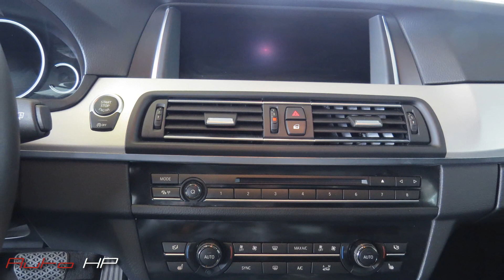2015 Bmw 530d xDrive Touring M Sport Package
Here you will find each variation of the newest and classic Automobile models.  YouTube's collection of automotive variety!  Today we will point and take a review to the new Version of Bmw 5 Series 530d M Sport 2015 Exterior & Interior.
Read also the detailed information by and let us surprise you about the appearance. Throw a look at our Channel and have a lots of Fun with other Videos.

++ Technische Daten / Fahrzeugdaten ++
- Performance / Leistung : 190 kW 258 PS ( HP )
- Marke : BMW
- Modell : BMW 530d xDrive Touring ( F11 )
- Hubraum : 2993 ccm
- Lackierung : Spacegrau metallic
- Polster : Leder Dakota Schwarz/Schwarz
- Getriebe : Automatikgetriebe
- Kraftstoff : Diesel
- Masse des Fahrzeugs : 1995 kg

++ Serienausstattung ++
Aktiver Fußgängerschutz, Auto Start Stop Funktion, Automatic Getriebe Steptronic, Automatische Heckklappenbetätigung, Brake Energy Regeneration, Fahrerlwbnisschalter incl. ECO PRO, Fußmatten in Velours, intelligenter Notruf, Reifendruckanzeige, Scheinwerfer waschanlage, TeleServices, Warndreieck und Verbandkasten, Zusätzliche 12- V - Steckdosen, und vieles mehr

++ Pakete ++
M Sportpaket : 19" M Leichtmetallräder Doppelspeiche 351 M, BMW İndividual Dachhimmel anthrazit, BMW İndividual Hochglanz Shadow Line, Interieurleisten Aluminium Gewebeprägung, Komfortsitze vorn, elektrisch verstellbar, M Aerodynamikpaket,  M Lederlenkrad
Innovationspaket : Adaptiver LED Scheinwerfer, BMW Head up Display, Driving Assistant Plus, Multifunktionales Instrumentendisplay, Speed Limit Info
Comfort Paket : Ambientes Licht, Harman Kardon Surround Sound System, İnnenspiegel automatisch abblendend, Klimaautomatik, Lordosenstütze für Fahrer und Beifahrer, Park Distance control PDC Sitzheizung für Fahrer und Beifahrer
Navigationspaket ConnectedDrive : Concierge Services, ConnectedDrive Services, Konforttelefonie mit erweiterter Smartphones Anbindung, Navigationssystem Professional, Real Time Traffic Information, Remote Services

++ Sonderausstattung ++
Aussenhautschutz, BMW İndividual Dachreling Hochglanz Shadow Line, Bereifung mit Notlaufeigenschaften, DAB Tuner, Dynamische Dämpfer control, Fernlichtassistent, Gepäckraumpaket innen und Außenspiegel automatisch abblendend, Keramikapplikation für Bedienelemente, Komfurtzugang, LED Nebelscheinwerfer, Modellschriftzug Entfall, Online Entertainment, Panorama Glasdach, Rückfahrkamera, Soft Close Automatik für Türen, Spurwechselwarnung, Steuerung EfficientDynamics, Surround View

- kombiniert / combined : 5,9 l/100 km
- innerorts / urban : 6,9 l/100 km
- außerorts / extra urban : 5,2 l/100 km